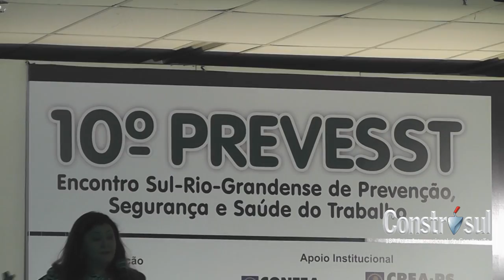Construsul Resumo 07082015